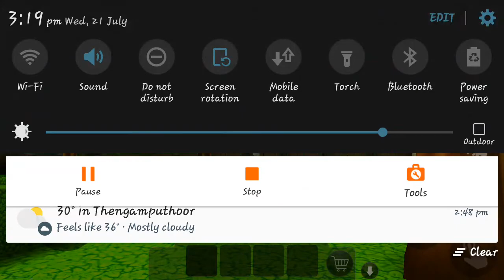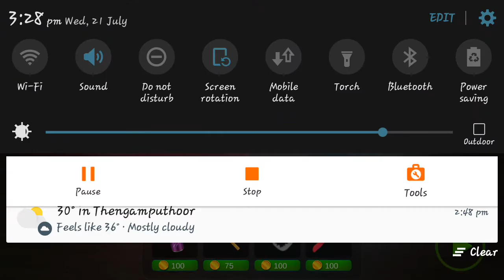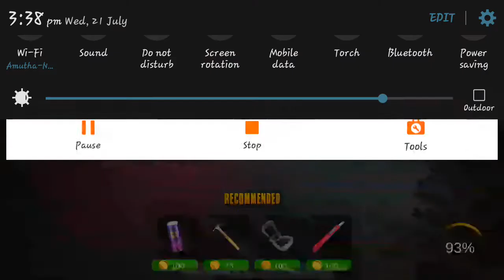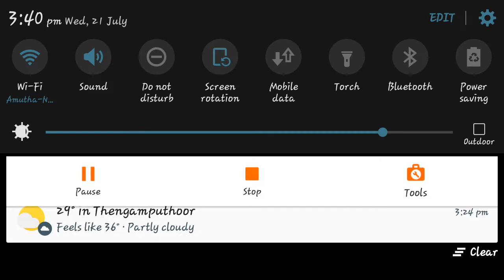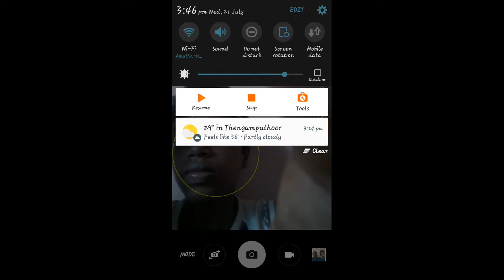Scary teacher Game play in tamil part2